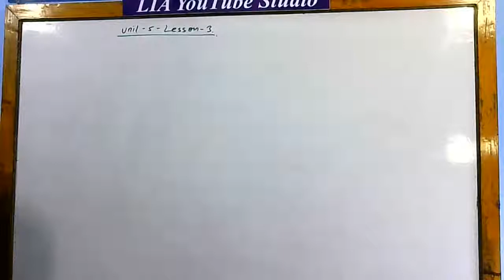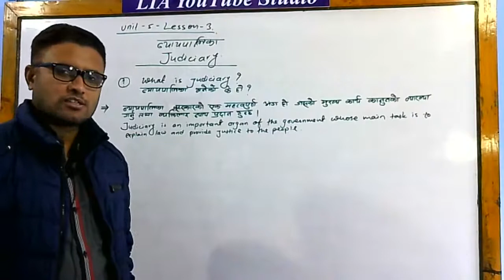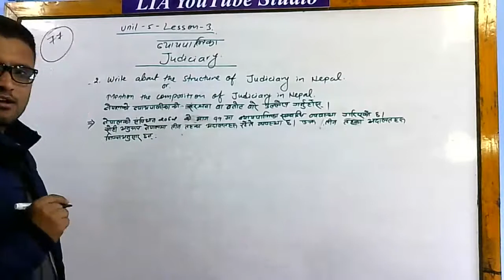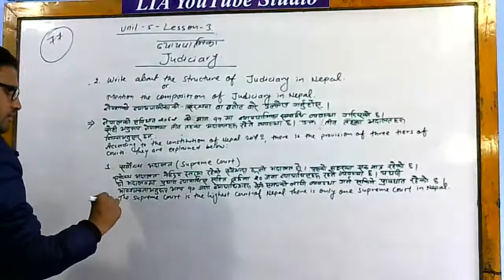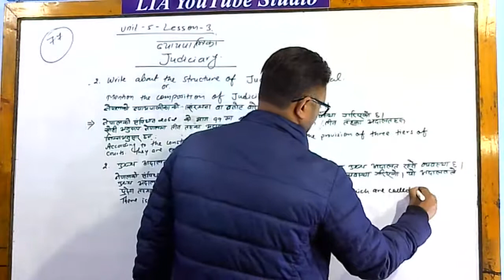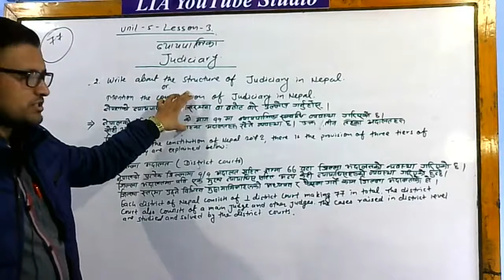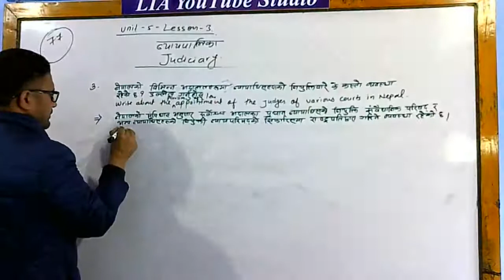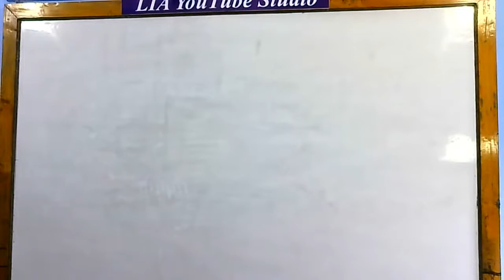Class 10 Social Judiciaryन्यायपालिका 7 marks